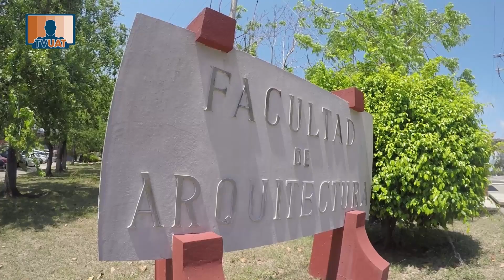TVUAT | NOTICIAS: Entrevista a Director de la FADU.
La Facultad de Arquitectura Diseño y Urbanismo, se reporta lista para el inicio de sus actividades académicas, de ello nos habla su director Gildardo Herrera.